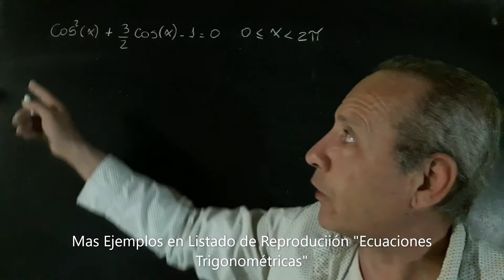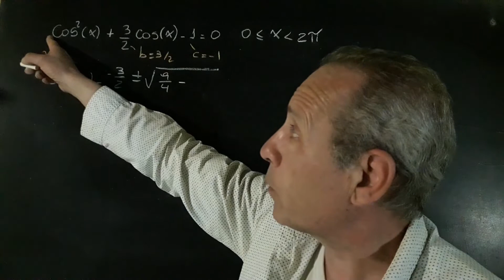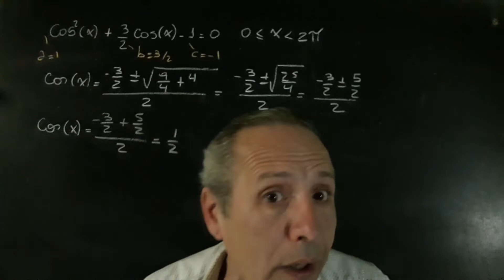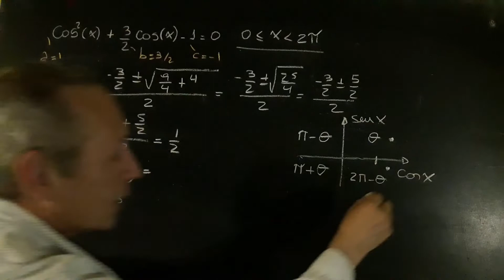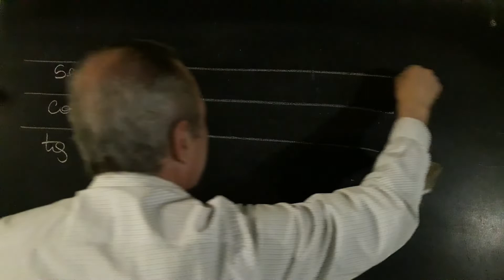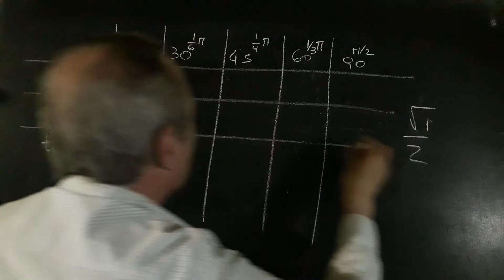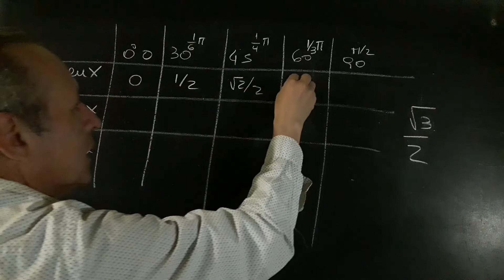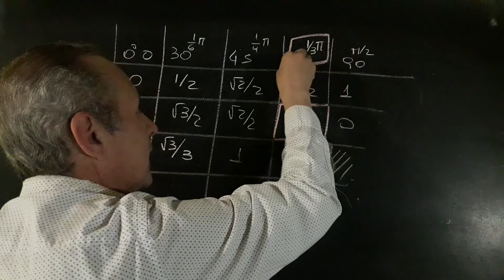Ecuación Trigonométrica y Tabla de Ángulos Notables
Ecuación Trigonométrica y Tabla de Ángulos Notables@RicardoJara277